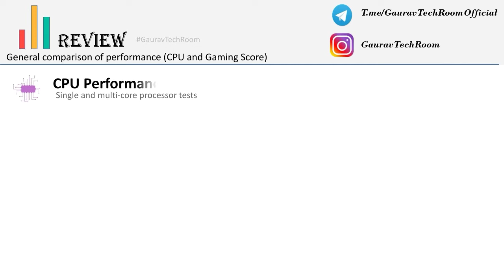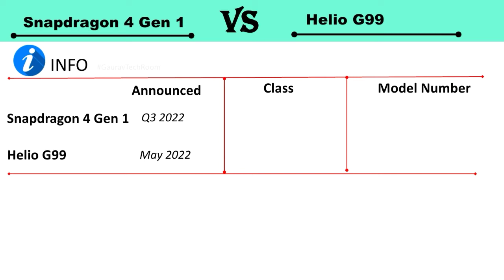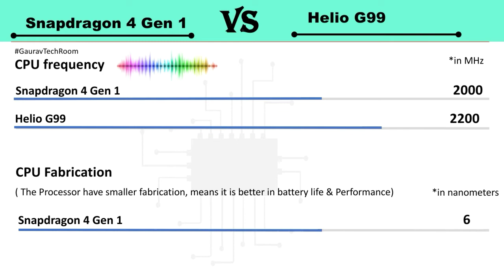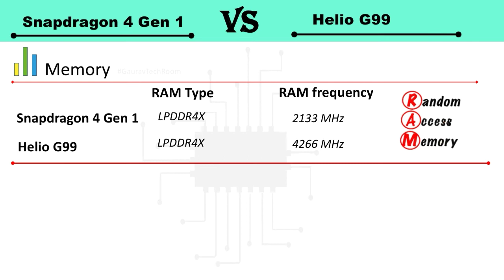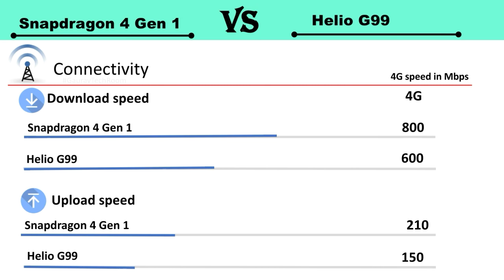Snapdragon 4 Gen 1 Vs Helio G99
Snapdragon 4 Gen 1 Vs Helio G99 | Helio G99 Vs Snapdragon 4 Gen 1 | 4Gen1 Vs Helio G99 | 4 Gen 1 Vs G99 | 4 Gen 1 Vs Helio G99

Qualcomm Snapdragon 4 Gen 1 Vs MediaTek Helio G99 Full HD 1080p Comparison In Hindi

4 Gen 1 Vs G99 HD 720p.mp4